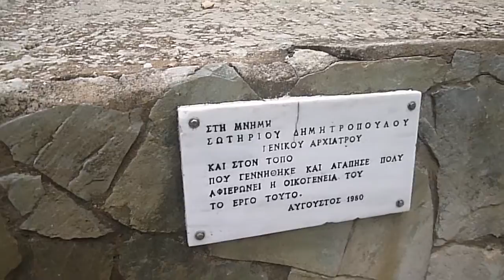Χριστιανούπολη στις πηγές 16/11/2014 P1180576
Χριστιανούπολη στις πηγές  16/11/2014